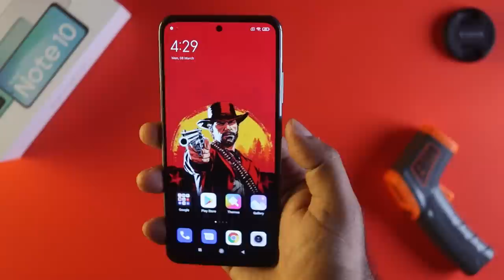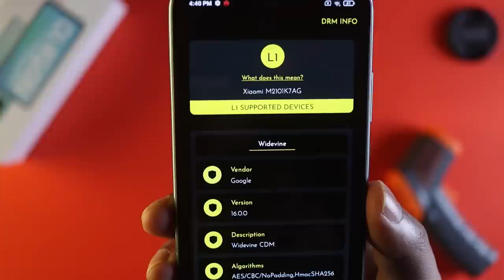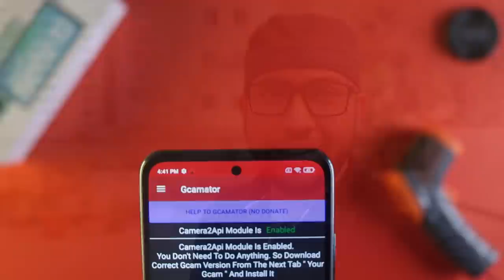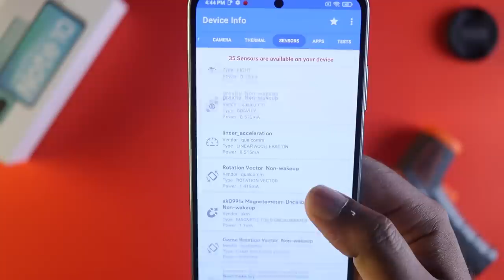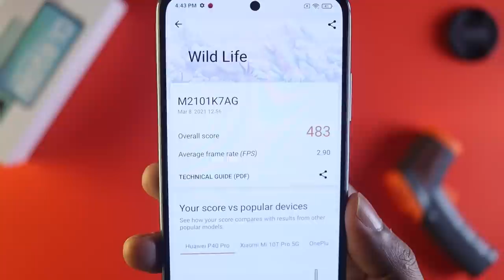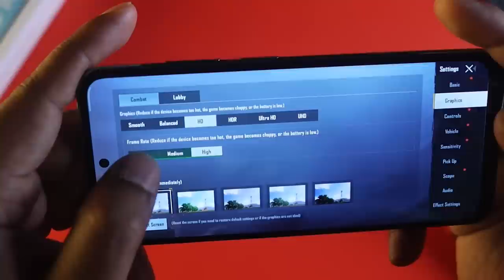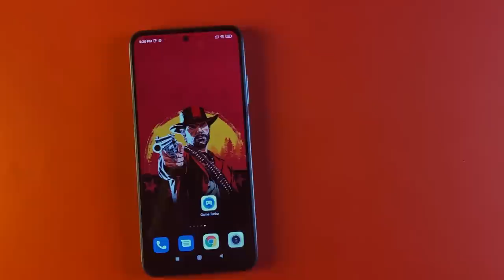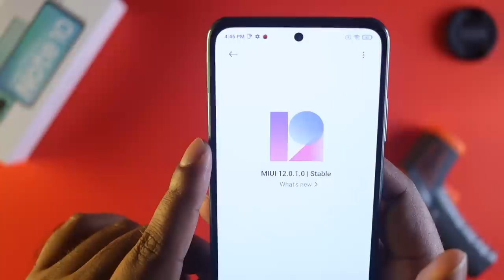Redmi Note 10 Full Review - দেশের সেরা ফোন?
In this video, I am going to show you Redmi Note 10 Full Review in Bangla, and are this দেশের সেরা ফোন? You will also Redmi Note 10 Performance & Gaming Test which also includes Redmi Note 10 unboxing. I will let you know the Redmi Note 10 Price in Bangladesh. You will also get a clear idea of the Redmi Note 10 Camera Performance. And why this is the best budget smartphone in 2021 and also the Under 20K best smartphone. And the end of the video you will see Redmi Note 9 Pro vs Redmi Note 10.
Redmi Note 10 Operating System
Redmi Note 10 Cons (Lacking)
Redmi Note 10 Pros (Best Side)